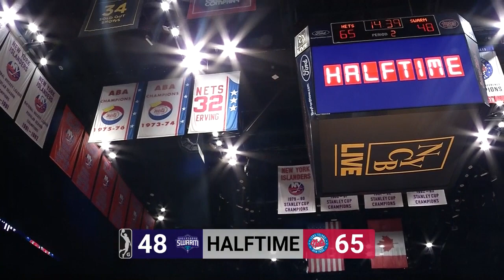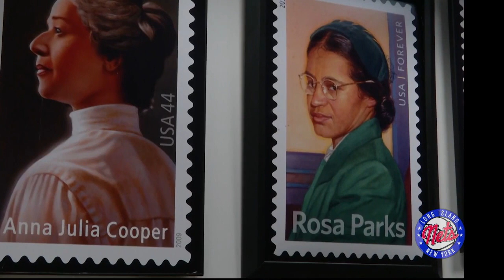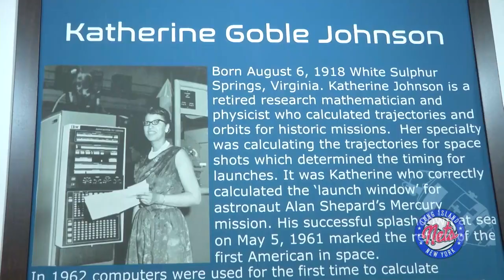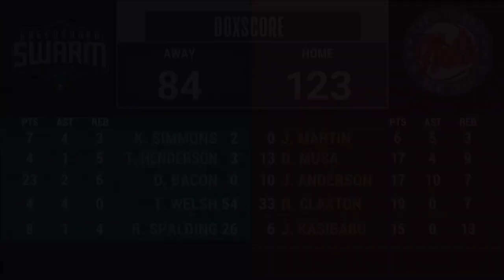Tai Odiase Full Game vs. Long Island Nets National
2020 2/24 Features Tai Odiase from Greensboro Swarm